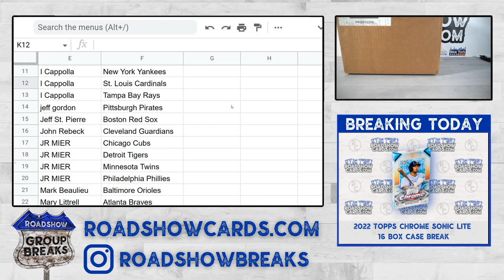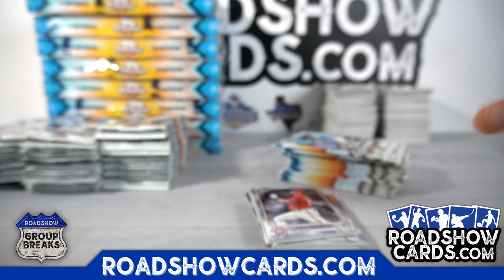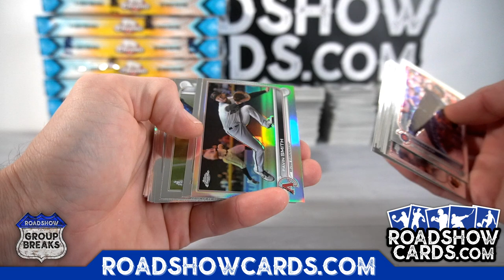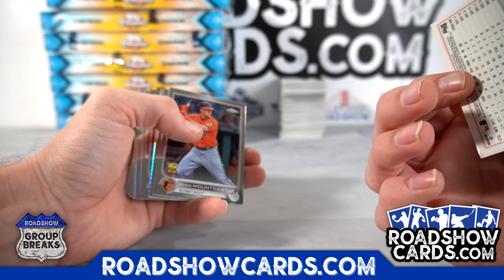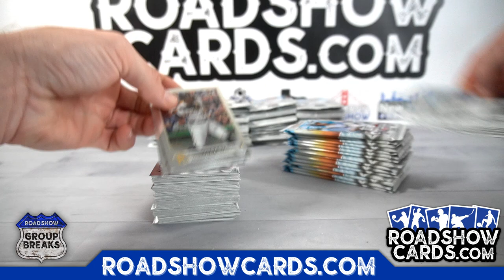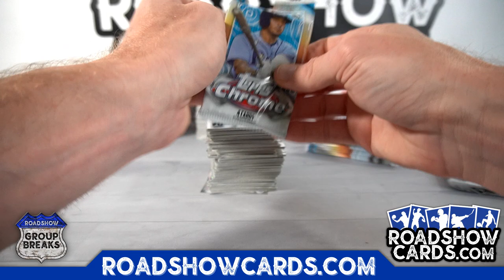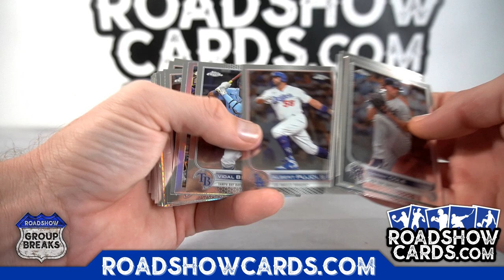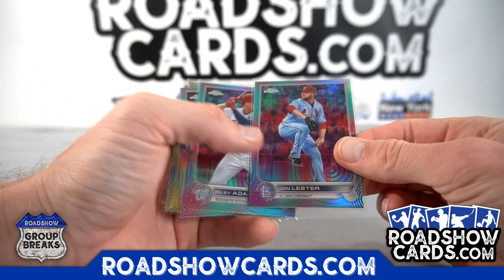2022 Topps Chrome Sonic Lite Baseball - 16 Box Case Break